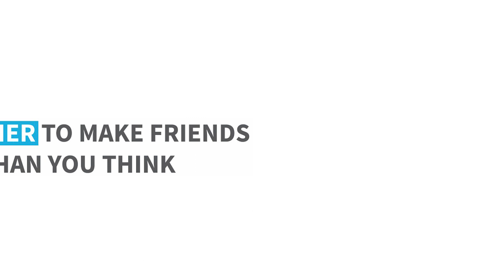Dear KSD Student - You're Part of the KSD Family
Watch as students discuss how being a part of this family means we all accept, support, and encourage each member of our diverse community. They encourage new students to be themselves and reach out to new people because it's easier to make friends when you're already family!

The Kent School District (KSD) serves over 70 square miles of south King County including the cities of Kent, Covington, and portions of Auburn, Black Diamond, Maple Valley, Renton, and SeaTac. The District is one of the most diverse in the state and country with more than 130 languages spoken by its students. KSD is highly regarded for its excellent teaching, steadily improving academic achievement, commitment to all students, innovative classroom technology, and coordinated school safety.

Produced by Kent School District in August 2017.